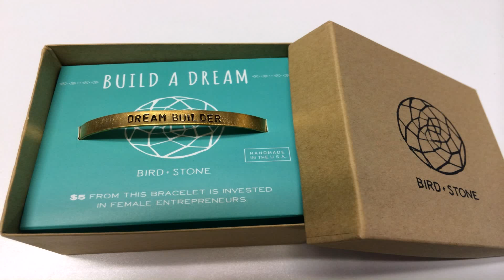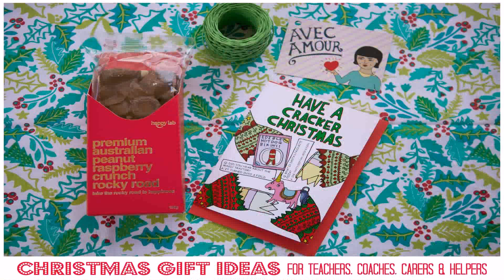Gift Ideas For Christmas